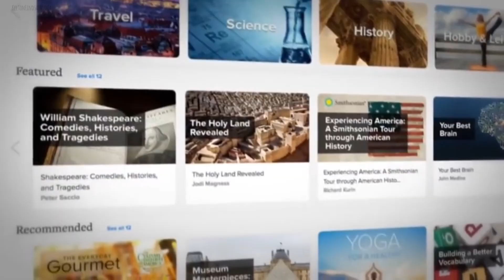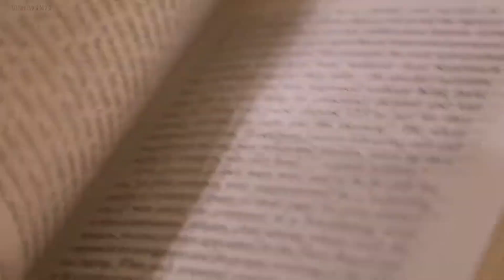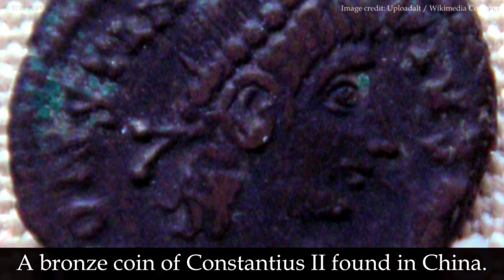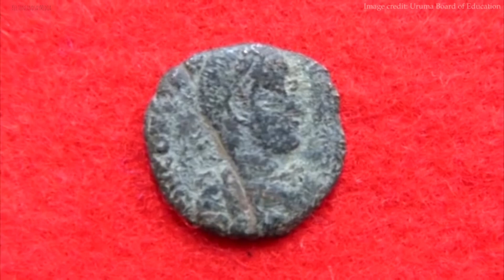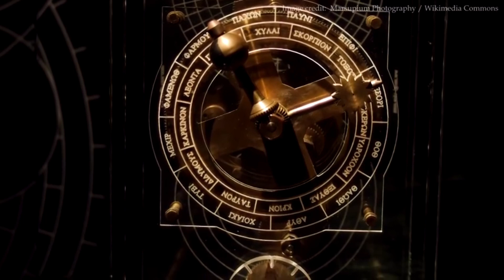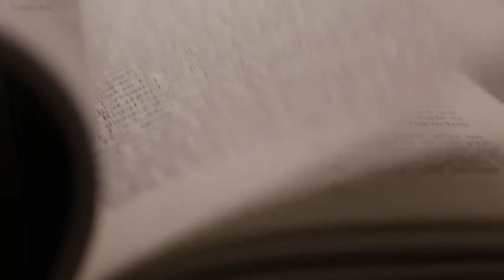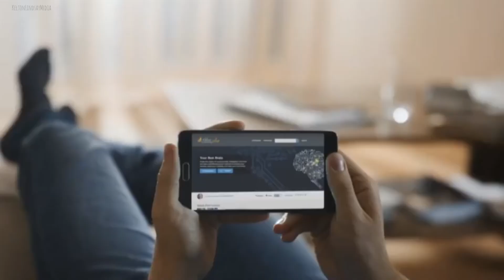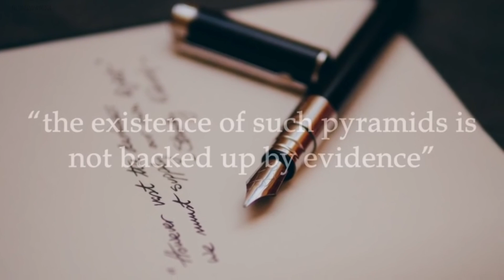5 Mysterious Archaeological Discoveries That Have Perplexed Experts